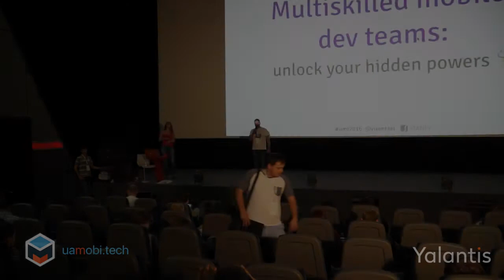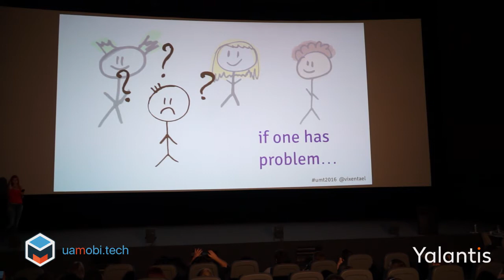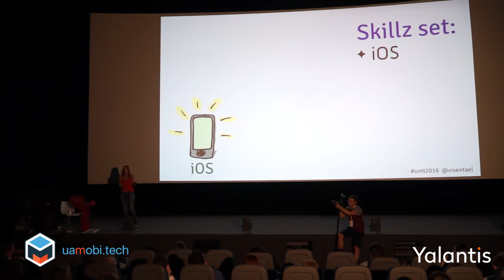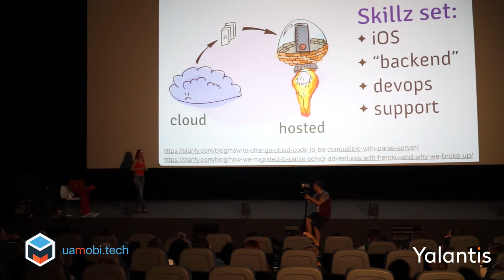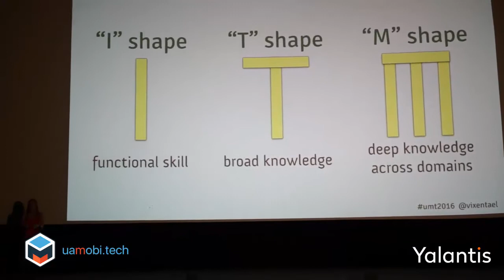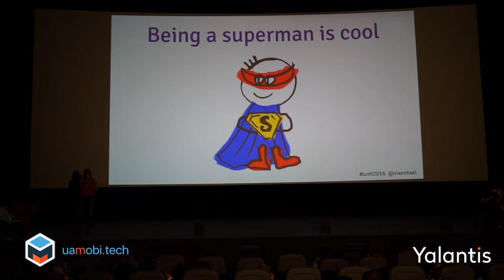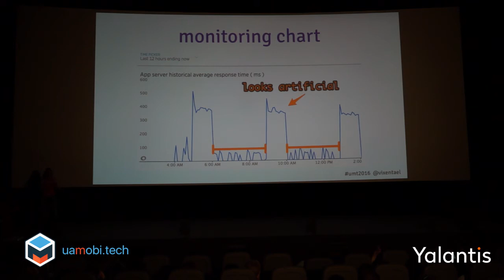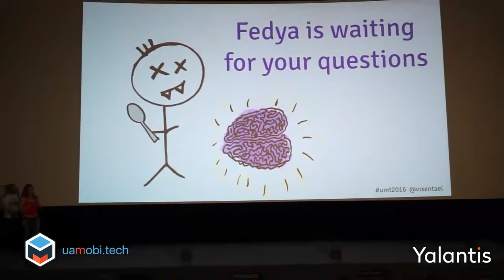UMT2016 - Anastasiia Voitova - Multiskilled mobile dev teams: unlock your hidden powers🌩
Everyone is talking about developers' specialization. 'Know you niche'. We have separate conferences for every dev area now: mobile, cloud, big data, iOT. In order to build a modern multiplatform mobile app you need to work with separate iOS and Android dev teams, separate backend dev team, designers and managers. Doesn't look too much? In her speech "Multiskilled mobile dev teams: unlock your hidden powers🌩" Anastasiia will talk about another way of organization: multiskilled dev team, experience and benefits.